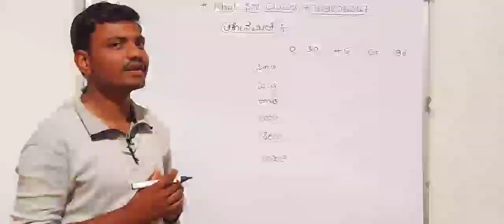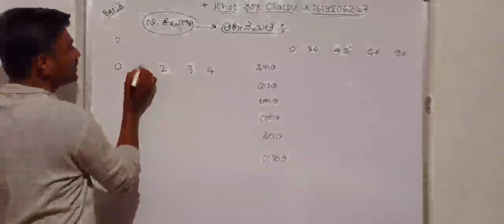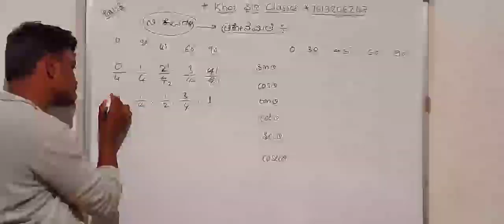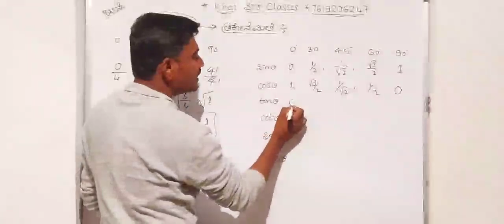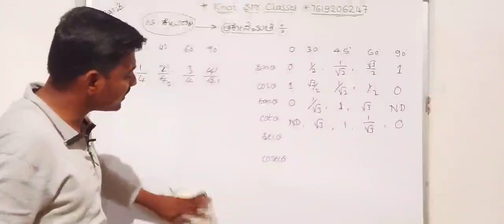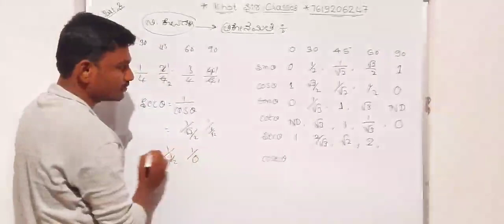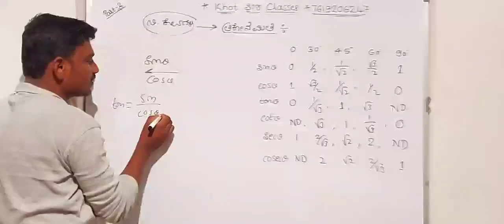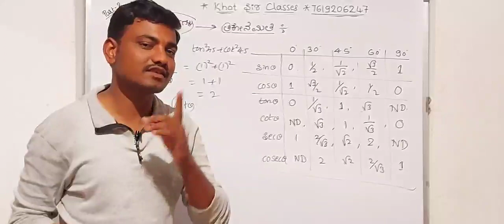Trigonometry part-3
SSLC TET GPSTR